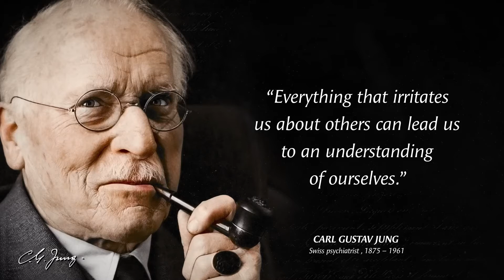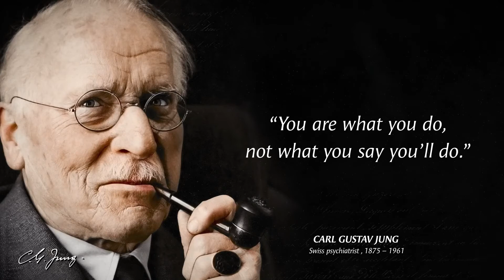Quotes - Motivational Video - Motivational Quotes- Success Tips